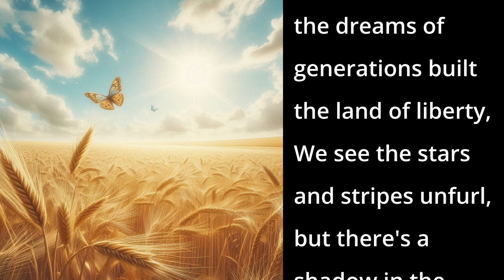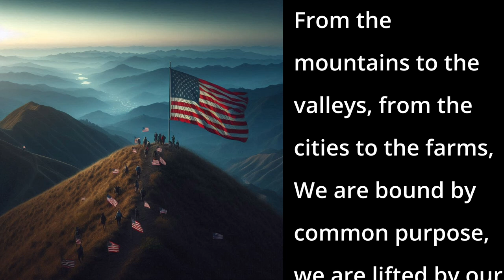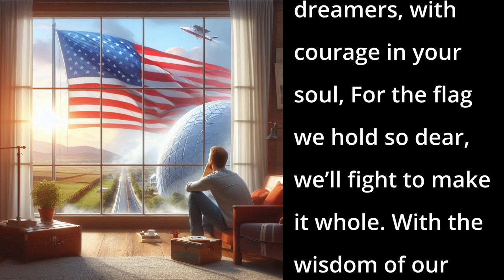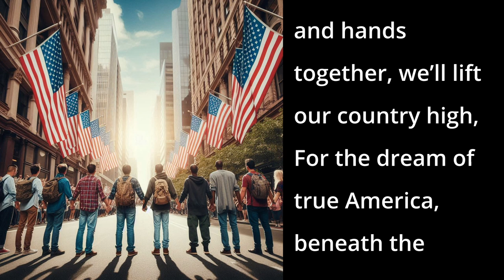The True Patriots (AI Song - American Anthem)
In "The True Patriots," the lyrics paint a vivid portrait of the heartland of America, where the enduring dreams of generations have shaped a land of liberty.

📱 DESCRIPTION 📱
The song captures a powerful message of unity, resilience, and unwavering patriotism. Each verse echoes the sentiment of a nation built by hardworking men and women, whose spirit and toil are the backbone of its honor and strength.

The chorus rings with pride, proclaiming the identity of true patriots who stand brave and unwavering in the face of adversity. They are the working individuals who, despite the shadows cast by those in power, hold steadfast to their ideals and commitment to reclaim the nation's honor.

Through imagery of the vast American landscape—from mountains to valleys, cities to farms—the lyrics emphasize a common purpose and shared destiny. The bridge calls on dreamers to rise with courage, invoking the wisdom of forefathers and the vigor of youth to restore freedom's dream in unity and truth.

The song culminates in a promise to build a brighter future, honoring the legacy of forebears and the hope held in their hands. The outro brings all these themes together, celebrating unity, love for the country, and the collective effort to lift the nation high, under the endless sky, in the spirit of true patriots.

📱 SONG LYRICS 📱
00:00 - [Verse 1]
In the heartland of our nation, where the fields are wide and free,
Where the dreams of generations built the land of liberty,
We see the stars and stripes unfurl, but there's a shadow in the light,
For the ones who hold the power have forgotten how to fight.

00:33 - [Chorus 1]
We are The True Patriots, the spirit of the brave,
In the land of hope and promise, we'll stand and never cave.
For every working man and woman, for the ones who toil and sweat,
We’ll reclaim our nation's honor, in our hearts it’s never left.

00:58 - [Verse 2]
From the mountains to the valleys, from the cities to the farms,
We are bound by common purpose, we are lifted by our arms.
Though the halls of power echo with the whispers of deceit,
We believe in our America, where justice and truth meet.

01:25 - [Chorus 2]

01:50 - [Bridge]
So rise up, all ye dreamers, with courage in your soul,
For the flag we hold so dear, we’ll fight to make it whole.
With the wisdom of our fathers and the strength of our youth,
We’ll restore the dream of freedom, in unity and truth.

02:17 - [Verse 3]
Let the voice of every worker ring from sea to shining sea,
In the factories and the fields, in the land of liberty.
For the promise of our forebears, for the hope that's in our hands,
We’ll build a brighter future in this proud and noble land.

02:43 - [Chorus 3]

03:09 - [Outro]
With our hearts and hands together, we’ll lift our country high,
For the dream of true America, beneath the endless sky.
We are The True Patriots, in unity we stand,
For the land we love so dearly, for this great and promised land.

📱LICENSE📱